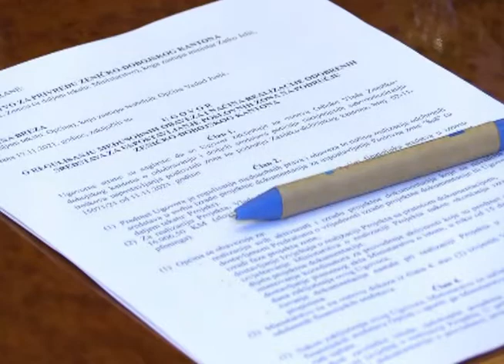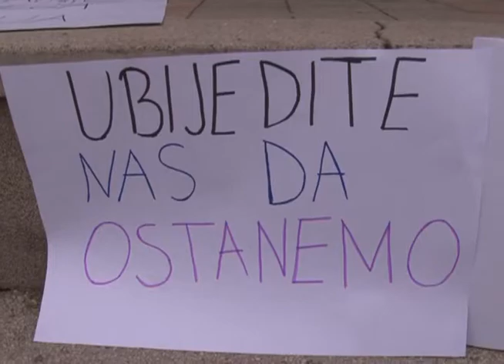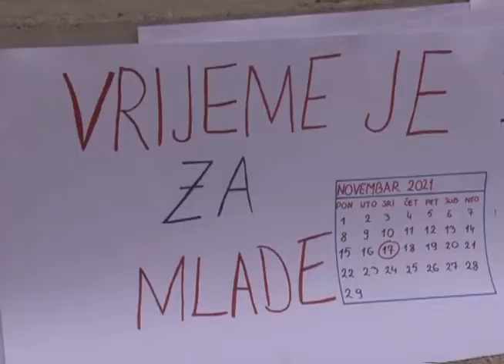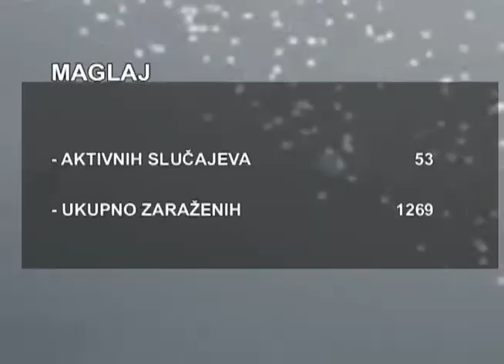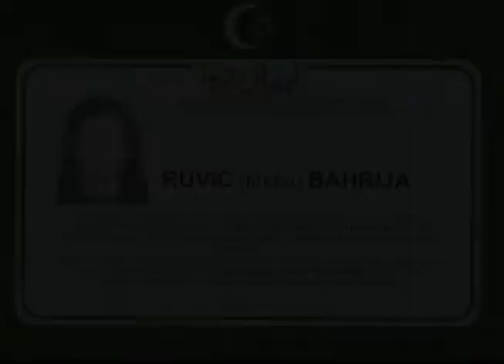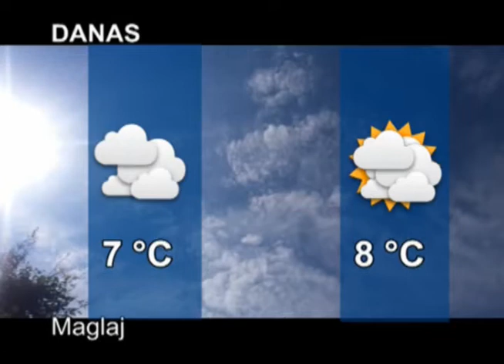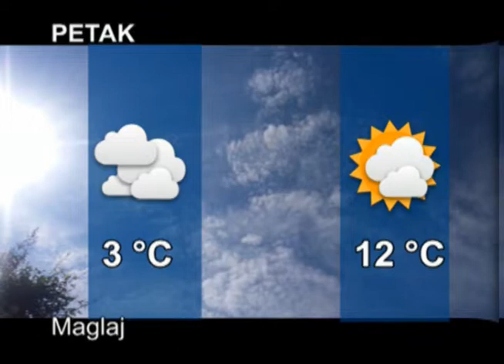REPORTER TVM (18.11.2021.)